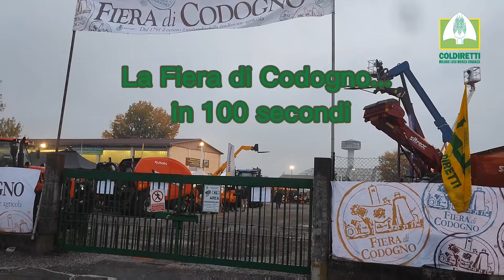Coldiretti alla Fiera di Codogno 2022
In cento secondo alcuni dei momenti salienti della presenza della Coldiretti di Milano, Lodi e Monza Brianza alla Fiera agricola autunnale di Codogno (LO), dal convegno sui cambiamenti climatici alle attività allo stand e alla raccolta firme contro il cibo sintetico.